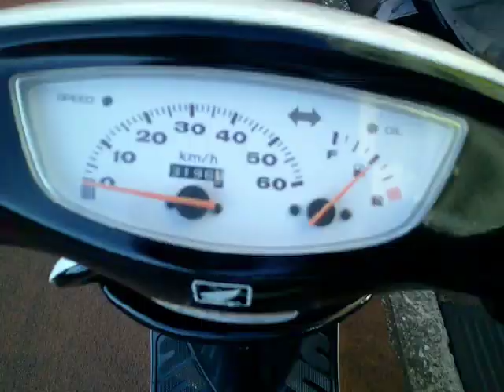ライブディオZX 中古車 バイクショップ名:アットバイク